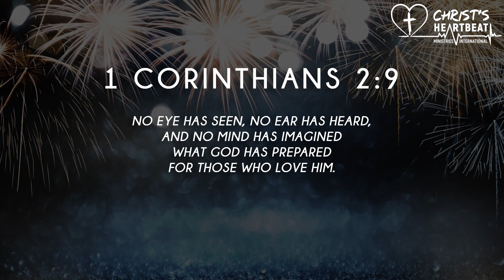CHMI New Year Message 2023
CHMI - New Year Message

From Monique and I, together with CHMI and each of our daughter ministries, we would just like to thank you for all your love and support over the course of 2022, and wish you and your family a very Happy New Year and a prosperous 2023!